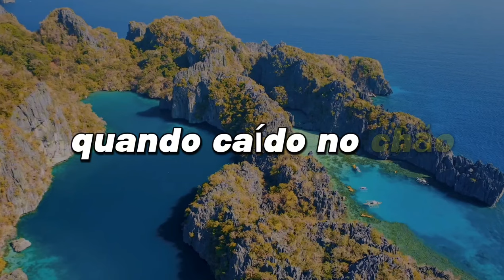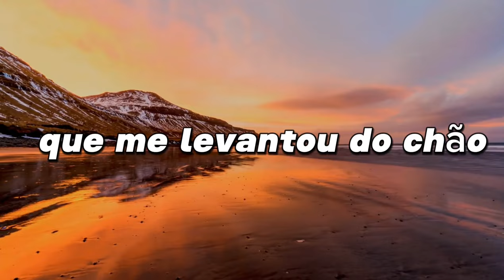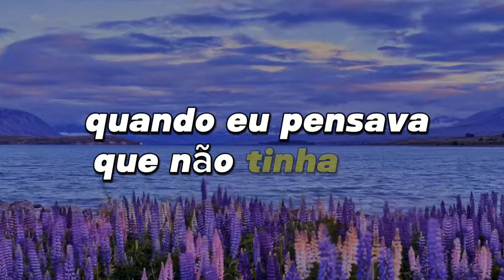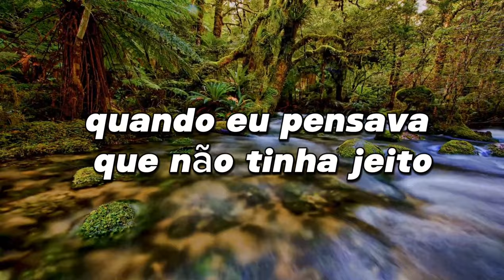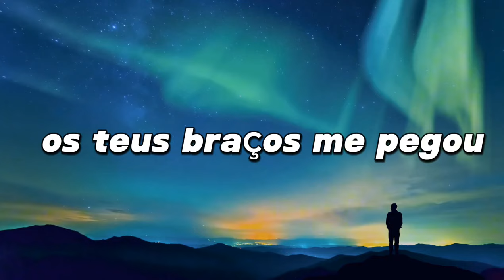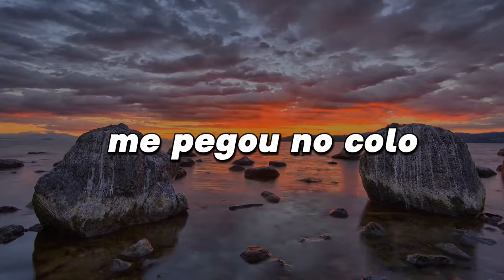Play Back É Assim que Jesus Faz - Marcos Paullo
Não vou desistir jamais
Nem tão pouco recuar
Cristo sempre esta comigo
No deserto atravessei, ventos fortes que passei
Cristo sempre está comigo

Quando caído no chão
Sem forças para lutar
Cristo pegou minha mão
É o meu escudo, o meu protetor
Que me levantou do chão

O inimigo até pensou
Pra ele não tem jeito mais
Espalharam por ai, que era o meu fim
Que o sonho acabou, que eu tinha morrido
Mais pra glória do senhor, olha eu aqui
Deus escreveu uma nova história para mim
Restituiu tudo aquilo que perdi
Quando eu pensava que não tinha jeito,
nos teus braços me pegou

Me colocou no colo me chamou de filho
É assim que jesus faz.

Produção: Bruno Pividori
Voz: Marcos Paulo
Violão: Bruno Pividori
Guitarra: Bruno Pividori
Baixo: Tiago Nascimento (@prthiagonascimento)
Bateria: Heryckson Santos
produção Audiovisual: Bruno Chagas